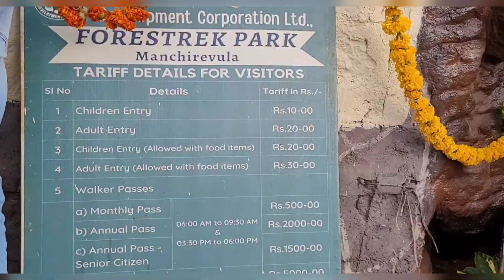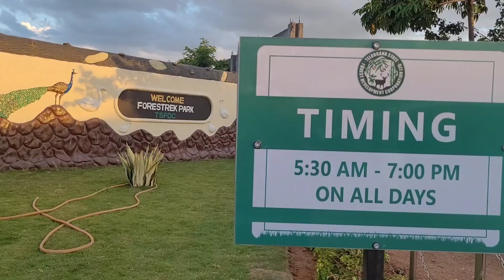Exploring Renovated Forestrek Park in Manchirevula in Hyderabad || Hyderabad Parks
In this video we are exploring Renovated Forestrek Park in Manchirevula in Hyderabad.